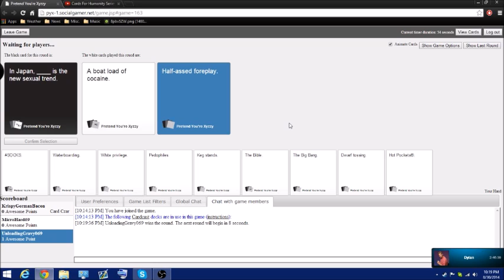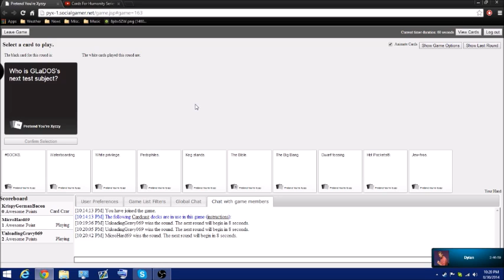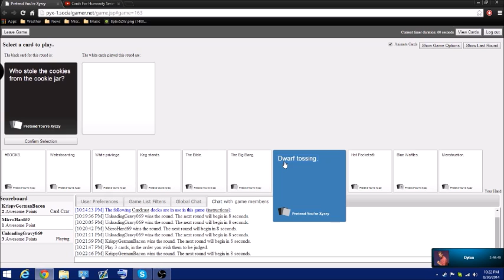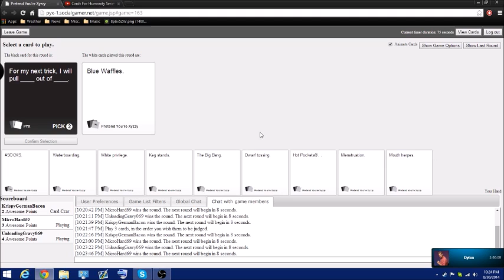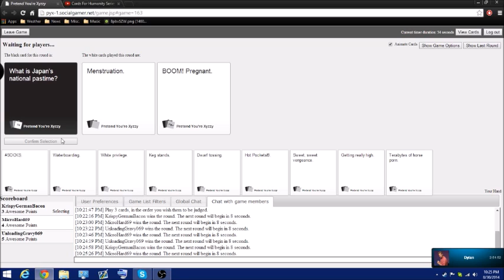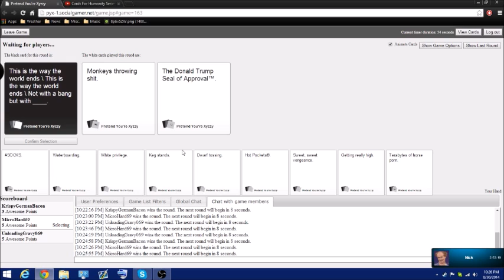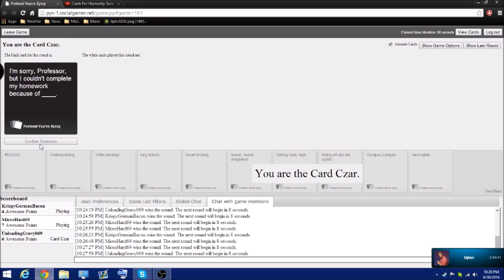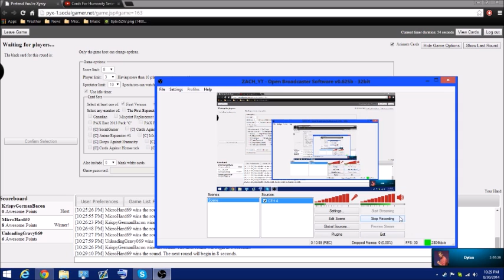Cards For Humanity : Ep. 5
Another episode of some funny Cards For Humanity. I am joined with Nik and Krispy.